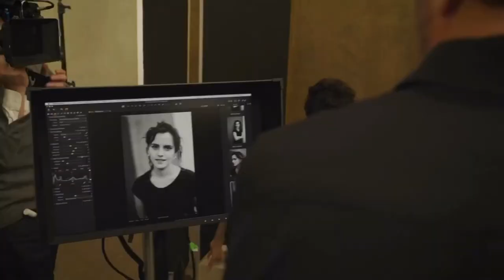Pirelli Calendar 2020: Emma Watson stars in Romeo & Juliet-inspired shoot